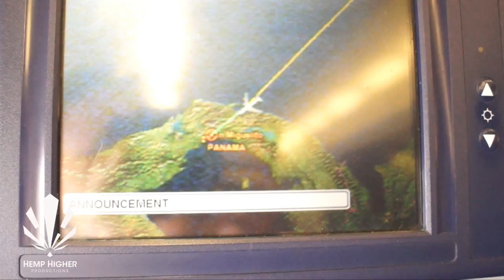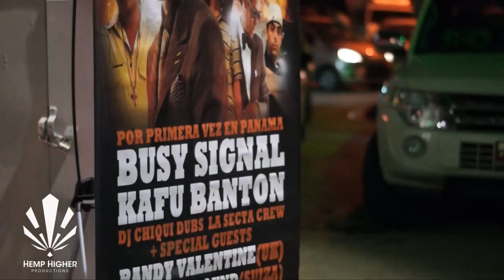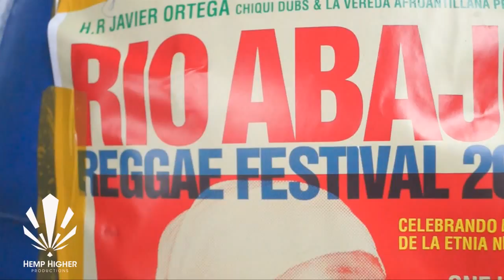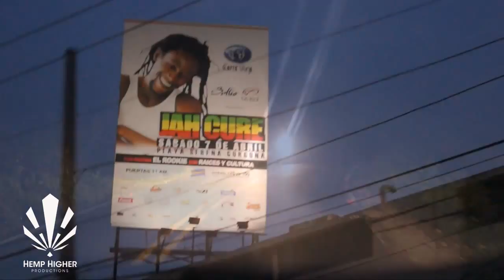HempHigher Central America Tour - Randy Valentine, Straight sound & DJ Chiqui Dubs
May 2012
HempHigher Central America Tour - Randy Valentine, Straight sound, DJ Chiqui Dubs, Busy Signal, Warrior King & More..

Filmed and edited by Riga.